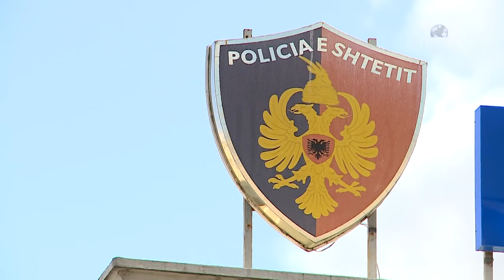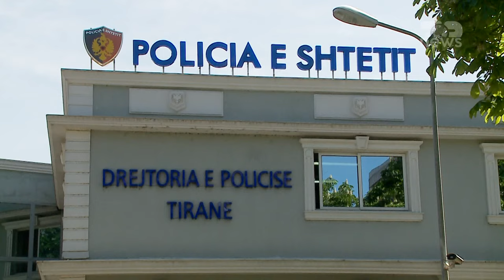Top News - Emrat, kush janë 'vrasësit e punësuar' nga Laert Haxhiu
Artan Tafani, bashkëpunëtori i drejtësinë ka zbardhur disa ngjarje të rënda kriminale.  Për këtë policia ka vënë në pranga 12 persona, ndërsa 4 janë shpallur në kërkim.
Konkretisht Artan Tafani ka zbardhur; 6 vrasje, 5 vënie eksplozivi, 3 vjedhje me dhunë, 3 tentativë raste për kryerje vrasje dhe 1 rast kanosje polici.
Janë vënë në prangat e policisë Lulzim Spahija Arapi, Ligor Romacka, Erisiano Abedini, Bledar Berberi, Maringlen Topuzi, Bujar Abedini, Enriko Xhahysa, Klea Gjata, e dyshuar për veprat penale “Përkrahja e autorit të krimit” dhe “Moskallëzimi i krimit”, Idriz Manej, Fatjon Veliu dhe Laert Haxhiu.
Ndërkohë janë shpallur në kërkim shtetasit Lorenc Lala alias Ilir Lamberti alias Kristian Lala, i dyshuar për veprat penale “Vrasja për gjakmarrje” e kryer në bashkëpunim në dëm të viktimës Albi Bashaliu. Firdeuss Berberi, i dyshuar për veprat penale “Vjedhja me dhunë” e kryer në bashkëpunim, “Kanosja për shkak të detyrës” dhe “Prishja e qetësisë publike”.
Kristi Bixheku, i dyshuar për veprat penale “Shkatërrimi i pronës me eksploziv” e kryer në bashkëpunim dhe “Sigurimi i kushteve dhe i mjeteve materiale për të kryer vrasje” e kryer në bashkëpunim. Ederin Caushi, i dyshuar për veprën penale “Sigurimi i kushteve dhe i mjeteve materiale për të kryer vrasje” e kryer në bashkëpunim.